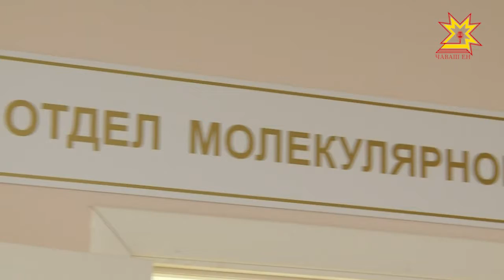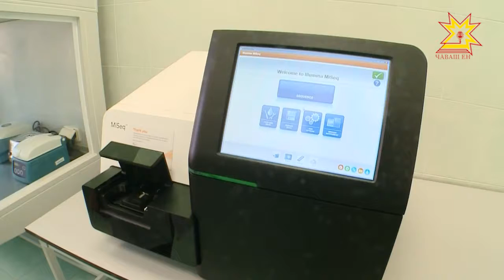Молекулăпа генетика тĕпчевĕн çĕнĕ Уйрăмĕ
Çак кунсенче республикăри онкологи диспансерĕнче молекулăпа генетика тĕпчевĕн уйрăмĕ уçăлчĕ. Ăна чи çĕнĕ оборудованипе тивĕçтернĕ. Сыватмăшра ĕçлекенсемпе пирĕн пултарулăх ушкăнĕ тĕл пулчĕ.